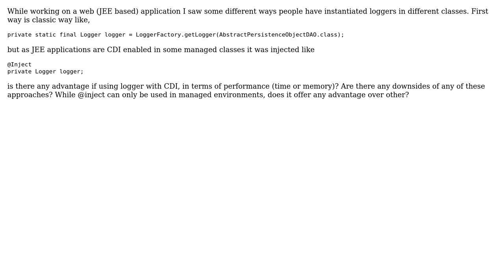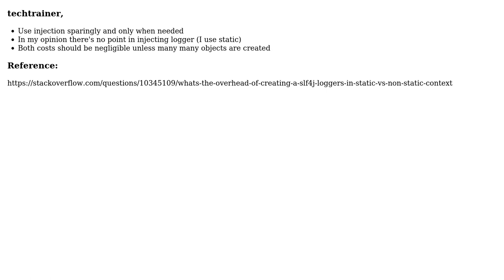Software Engineering: logger initialization in JEE based web application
With thanks & praise to God, and with thanks to the many people who have made this project possible! | Content (except music & images) licensed under CC BY-SA | Music | Images & others | With thanks to user R?faeLRMR user Prateek Jain and the Stack Exchange Network Trademarks are property of their respective owners. You are responsible for your own actions.